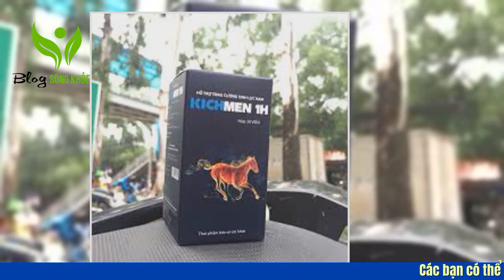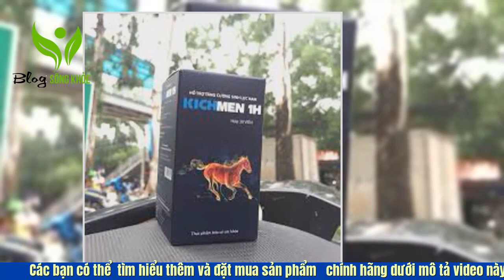Những câu hỏi thường gặp về Kichmen 1h | Viên sinh lý Kichmen 1h có lừa đảo không ?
Trong video chúng tôi sẽ review kichmen 1h, cũng như đánh giá thuốc kichmen 1h có tốt không ? Thành phần của kichmen 1h và công dụng thực sự của sản phẩm . Kichmen 1h : vtv2 và kênh youtube xe hay đã review về sản phẩm sinh lý  nam mạnh mẽ này , cho thấy độ HOT của nó .

Các bạn có thể tham khảo thêm chi tiết và đặt hàng Kichmen 1h tại

KICHMEN 1H LÀ GIẢI PHÁP AN TOÀN CHO NGƯỜI BỊ YẾU SINH LÝ ĐÃ ĐƯỢC KHOA HỌC CHỨNG NHẬN

Cải thiện độ cương dương và tăng kích thước dương vật
99.99% nam giới thừa nhận thời gian quan hệ được kéo dài hơn sau 2 tháng sử dụng
Tần suất quan hệ từ 2 lần/tuần tăng lên 7-8 lần/tuần
Đặc biệt 100% chị em phụ nữ hài lòng với đối tác của mình sau khi sử dụng sản phẩm

Kichmen 1h HIỆU QUẢ ĐỘT PHÁ QUA 4 GIAI ĐOẠN

KÍCH THÍCH KHOÁI CẢM, TĂNG KHẢ NĂNG HAM MUỐN
Sau 30 phút sử dụng viên uống Kichmen 1h, bạn sẽ cảm thấy cơ thể nóng ran, nóng hừng hực và rạo rực thèm muốn"chuyện ấy". Những ham muốn ấy phát sinh nhờ lượng hooc-mon testosterol được tăng cường

TĂNG KHẢ NĂNG CƯƠNG DƯƠNG CHO CUỘC YÊU BỀN BỈ
Kichmen 1h giúp dương vật cương cứng đạt kích thước tối đa và duy trì trạng thái đó lâu dài. Quá trình này được diễn ra hoàn toàn tự nhiên nhờ việc lưu thông máu được thúc đẩy nhanh chóng dồn xuống dương vật tạo nên sự cương cứng.

KIỂM SOÁT XUẤT TINH - LÀM CHỦ THỜI GIAN CUỘC YÊU
Theo kết quả nghiên cứu của Viện hàn lâm khoa học Mỹ thống kê rằng thời gian quan hệ khi sử dụng thuốc kéo dài hơn gấp 8 lần so với không sử dụng thuốc. Điều này nhờ thuốc có tác dụng bồi bổ sinh lực tự nhiên giúp bạn kiểm soát tốt hơn và chủ động được thời gian xuất tinh của mình

THĂNG HOA TỘT ĐỈNH VỚI THỜI GIAN ÂN ÁI LÊN TỚI VÀI TIẾNG ĐỒNG HỒ
Không còn tình trạng xuất tinh sớm nhưng không còn khoái cảm. Chỉ với viên uống Kichmen 1h bạn sẽ đạt được cả hai điều đó khiến cuộc hoan ái sẽ trở nên sung sướng, đê mê tột đỉnh, đối tác không bị đau rát hay chán nản.